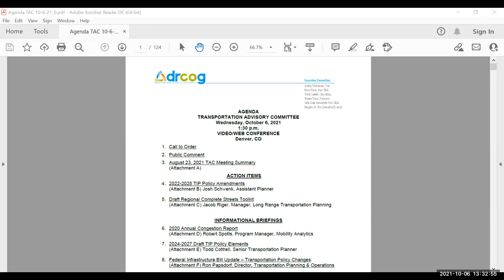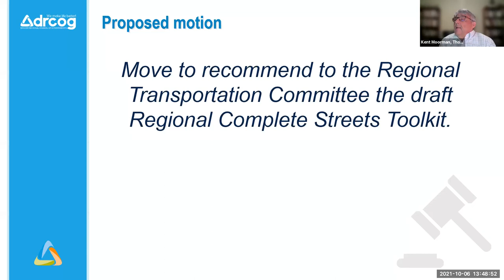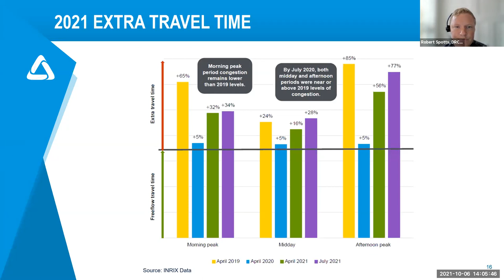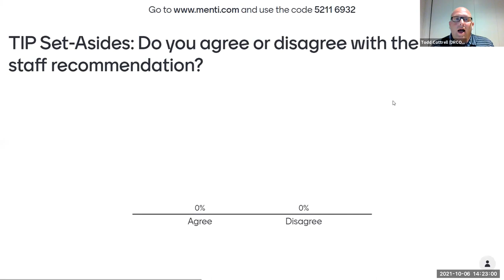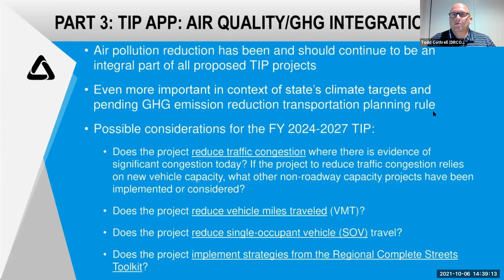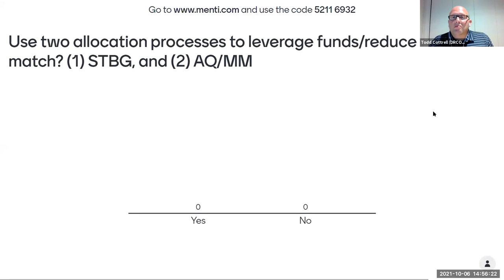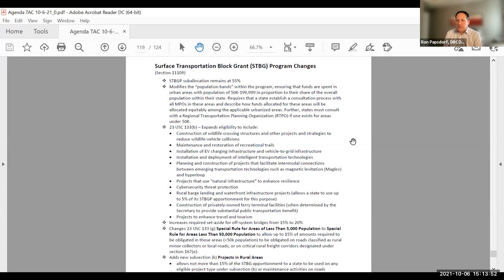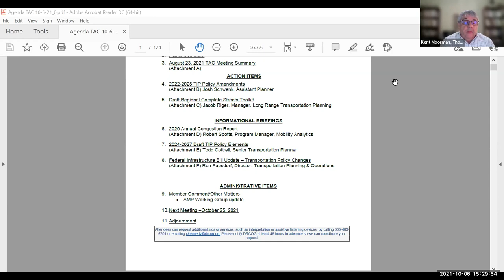Transportation Advisory Committee, Oct. 6, 2021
The complete video recording of the Transportation Advisory Committee meeting held virtually on Oct. 6, 2021.